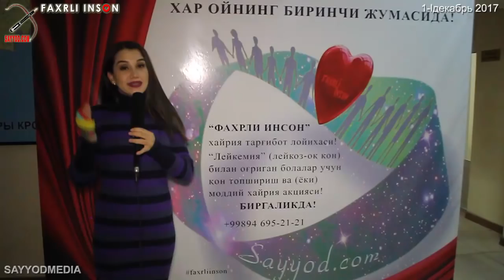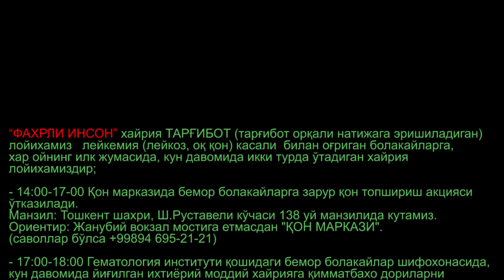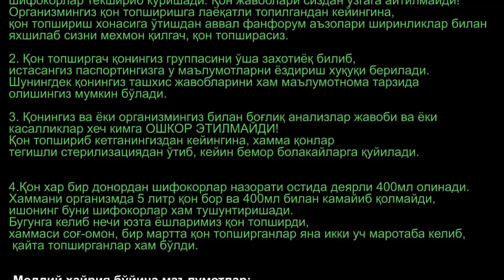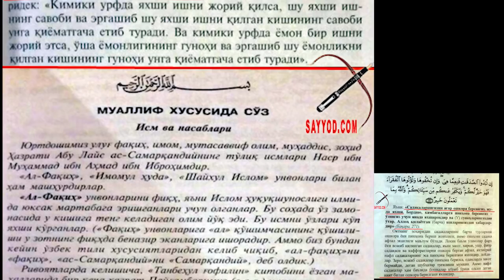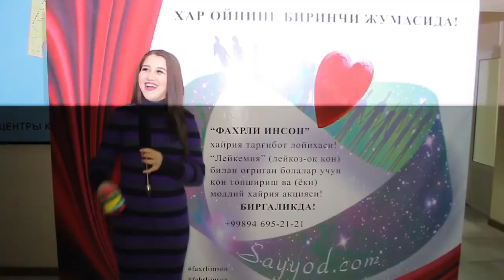ФАХРЛИ ИНСОН 2017-йил якуни сони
Декабрь-2017 қахрамонлари!

Беном гурухидан мавриги ва мини концерт шунингдек Дилсўз, Али Ниязимбетов ва Дилноз (ётиб куйлаган қиз)лардан мини концерт онлари.
ХАММАСИ ЮЗ ФОИЗ ЖОНЛИ ИЖРОДА!